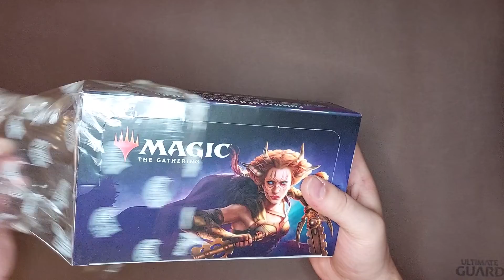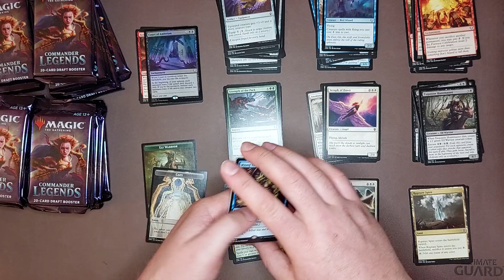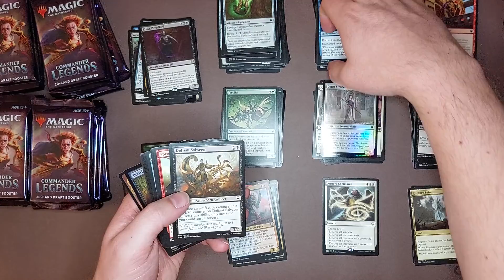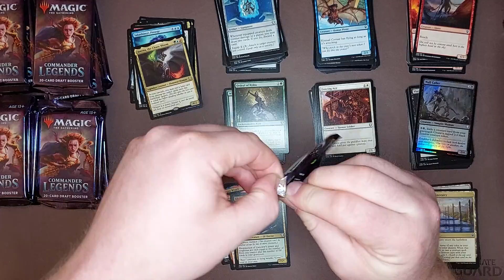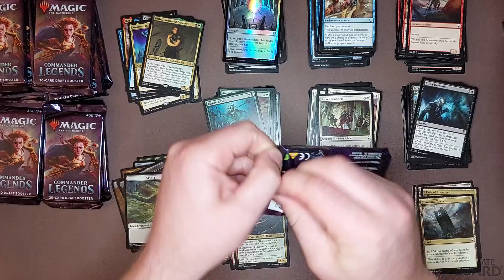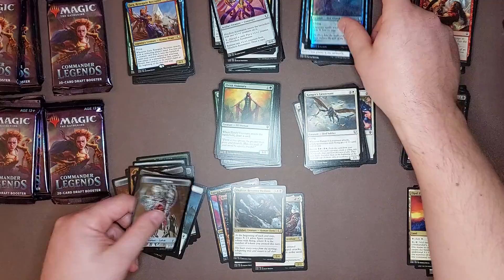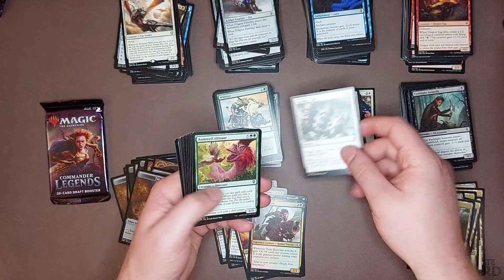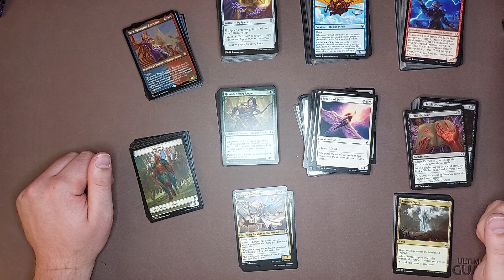Commander Legends Booster Box - Where do I buy Magic Cards?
In this video I talk a little about how I buy my cards and where they come from while cracking a CMR Booster Box.